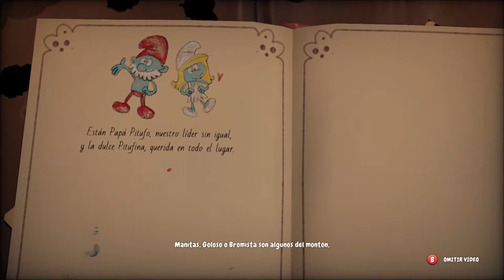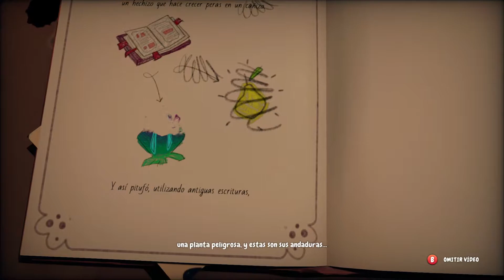The Smurfs: Mission Vileaf Gameplay 🎮 | ESPAÑOL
▬▬▬▬▬▬▬▬▬▬▬ஜ۩۞۩ஜ▬▬▬▬▬▬▬▬▬▬▬▬▬▬
              ▓▓▓▒▒▒░░░ CHECA ESTO ░░░▒▒▒▓▓▓
▬▬▬▬▬▬▬▬▬▬▬ஜ۩۞۩ஜ▬▬▬▬▬▬▬▬▬▬▬▬▬▬

▬▬▬▬▬▬▬▬▬▬▬ஜ۩۞۩ஜ▬▬▬▬▬▬▬▬▬▬▬▬▬▬
  ▓▓▓▒▒▒░░░ TU PUEDES APOYAR AL CANAL ░░░▒▒▒▓▓▓
▬▬▬▬▬▬▬▬▬▬▬ஜ۩۞۩ஜ▬▬▬▬▬▬▬▬▬▬▬▬▬▬

▬▬▬▬▬▬▬▬▬▬▬ஜ۩۞۩ஜ▬▬▬▬▬▬▬▬▬▬▬▬▬▬
               ▓▓▓▒▒▒░░░ DONATIVOS ░░░▒▒▒▓▓▓
▬▬▬▬▬▬▬▬▬▬▬ஜ۩۞۩ஜ▬▬▬▬▬▬▬▬▬▬▬▬▬▬

▬▬▬▬▬▬▬▬▬▬▬ஜ۩۞۩ஜ▬▬▬▬▬▬▬▬▬▬▬▬▬▬

Es un gameplay de The Smurfs – Mission Vileaf para PC.

¡Embárcate en una aventura para salvar tu bosque!

En un grimorio polvoriento, el mago Gargamel acaba de poner sus manos en la fórmula de una planta maligna: la VILEAF.

Esta planta produce semillas de "VILETRAP", que pueden atraer y aprisionar a los Pitufos ... pero estas plantas VILETRAP también son un gran peligro para el bosque, ya que son TÓXICAS, ¡especialmente para los campos de zarzaparrilla!

PAPA PITUFO decide pedirle a algunos de sus compañeros Pitufos que le ayuden a encontrar los ingredientes de un antídoto superpoderoso para todas las plantas enfermas del VILEAF.

Gracias al PITUFIZER, un invento de HANDY SMURF, emprende una aventura para encontrar los ingredientes y liberar a tus compañeros Pitufos ... y salvar a todo el pueblo!

🎮🎮🎮🎮 CANALES SECUNDARIOS 🎮🎮🎮🎮